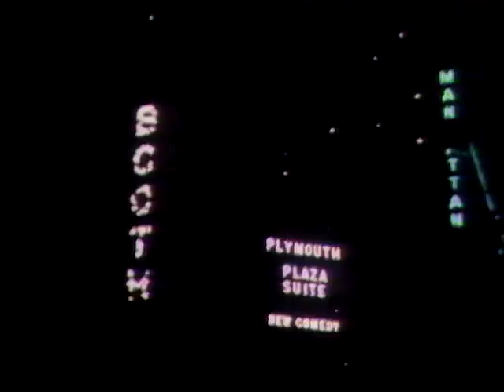Tony Bennett "What The World Needs Now Is Love, I've Gotta Be Me & People on The Ed Sullivan Show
Tony Bennett "What The World Needs Now Is Love, I've Gotta Be Me & People on The Ed Sullivan Show, September 28, 1969.

Tony Bennett takes the stage on The Ed Sullivan Show, delivering a captivating performance featuring the timeless hits "What The World Needs Now Is Love," "I've Gotta Be Me," and "People."

The Ed Sullivan Show was a television variety program that aired on CBS from 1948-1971. For 23 years it aired every Sunday night and played host to the world's greatest talents. The Ed Sullivan Show is well known for bringing rock n' roll music to the forefront of American culture through acts like Elvis Presley, The Beatles, and The Rolling Stones. The entertainers each week ranged from comedians like Joan Rivers and Rodney Dangerfield, to Broadway stars Julie Andrews and Richard Burton, to pop singers such as Bobby Darin and Petula Clark. It also frequently featured stars of Motown such as The Supremes, The Temptations, Stevie Wonder and The Jackson 5. The Ed Sullivan Show was one of the only places on American television where such a wide variety of popular culture was showcased and its legacy lives on to this day.